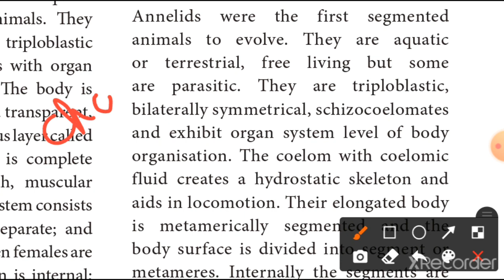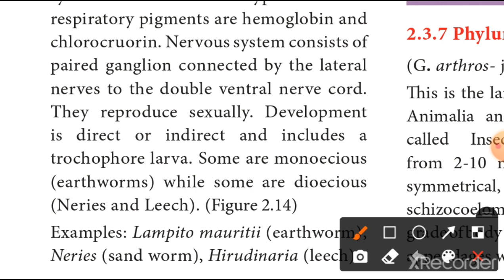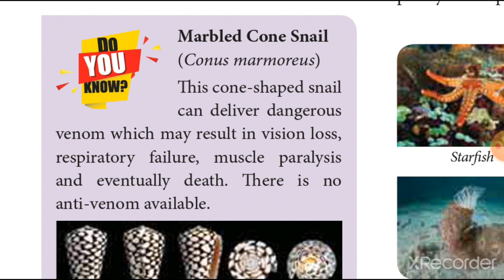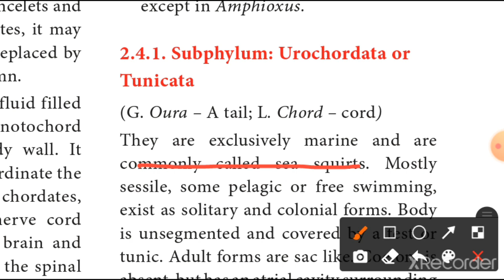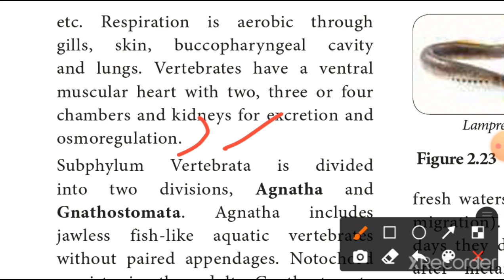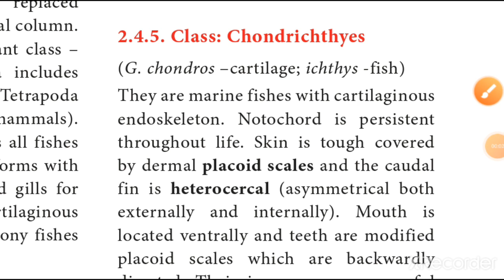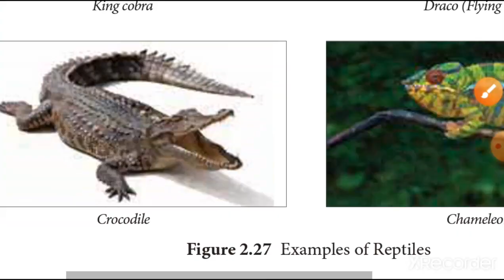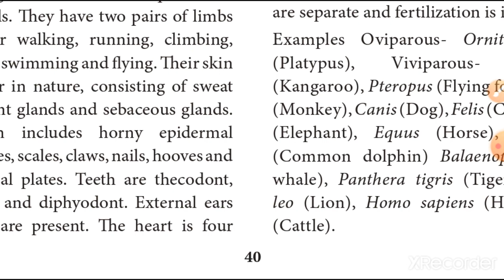11th Biology(biozoology)Chapter 2 Kingdom animalia study plan 4 part 4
11th biozoology unit 2 study plan 1

11th biozoology unit 2 study plan 2

11th Biozoology unit 2 study plan 3